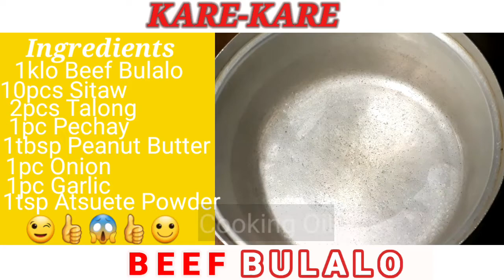HOW TO COOK KARE KARE BEEF BULALO IN EASY WAY I Lutong Bahay I Cooking Vlog 14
ulam pinoy recipe manok,
ulam pinoy gulay,
ulam pinoy recipe fish,
ulam pinoy recipe gulay,
ulam pinoy easy to cook,
ulam pinoy pang negosyo,
ulam pinoy recipe baboy,
ulam pinoy afritada,
ulam pinoy baboy,
best pinoy ulam,
pinoy ulam lutong bahay,
pinoy budget ulam recipes,
breakfast ulam pinoy,
budget pinoy ulam,
beef caldereta ulam pinoy,
ulam pinoy chopsuey,
ulam pinoy carbonara,
cheap ulam pinoy recipe,
easy cook pinoy ulam,
chicken afritada ulam pinoy,
chicken pinoy ulam,
pinoy ulam dishes,
ulam pinoy recipes,
easy pinoy ulam recipe,
easy ulam pinoy,
easy to cook filipino ulam,
ulam for lunch pinoy,
pinoy food ulam,
pinoy ulam recipe tagalog,
pinoy ulam,
simple recipe for lunch pinoy,
ulam pinoy recipe giniling,
healthy ulam pinoy,
healthy ulam pinoy recipe,
pinoy hapunan ulam,
pinoy ulam handaan,
ulam pinoy isda,
isda ulam pinoy,
pinoy ulam isda,
ulam pinoy list,
lutong ulam pinoy recipe,
lutong ulam pinoy recipe tagalog,
lutong ulam pinoy recipe gulay,
lutong ulam pinoy,
lutong ulam pinoy recipe isda,
luto ulam pinoy,
lutong ulam pinoy recipe manok,
ulam pinoy menu,
mga ulam pinoy recipe,
murang ulam pinoy recipe,
mga ulam pinoy,
mga lutong pinoy ulam,
pinoy ulam mukbang,
ulam ng pinoy,
tipid na ulam pinoy,
ulam ng mga pinoy,
ulam pinoy recipe na may sabaw,
list of pinoy ulam,
ulam recipe panlasang pinoy,
pork steak ulam pinoy,
ulam pinoy recipe pork,
pagkaing pinoy ulam,
pang ulam pinoy,
ulam recipe panlasang pinoy gulay,
panlasang pinoy ulam tipid,
pritong ulam pinoy recipe,
quick pinoy ulam,
easy to cook pinoy ulam,
easy pinoy ulam,
simpleng ulam pinoy,
pinoy simple ulam recipe,
simple ulam pinoy,
sarap ulam pinoy,
sinabawang ulam pinoy,
sari saring ulam pinoy,
tipid ulam pinoy,
pinoy tipid ulam recipe,
top 10 ulam pinoy,
lutong pinoy recipe tagalog,
ulam pinoy recipe vegetables,
pinoy ulam with sabaw,
filipino ulam with sabaw,